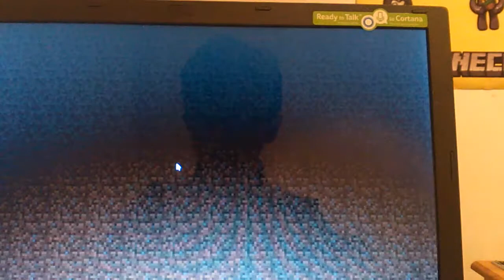Prison #3 Skin comp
Hey guys it Thegamingwolf and today im back on prison and i will be doing a skin comp

Server Address
OPBlocks.net